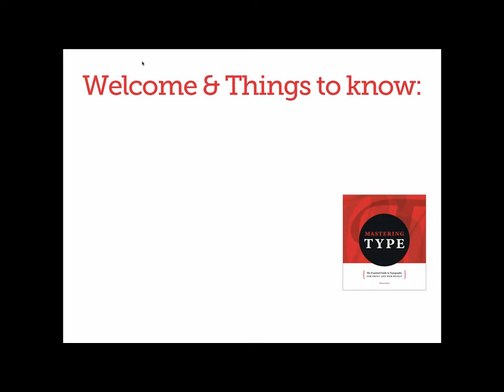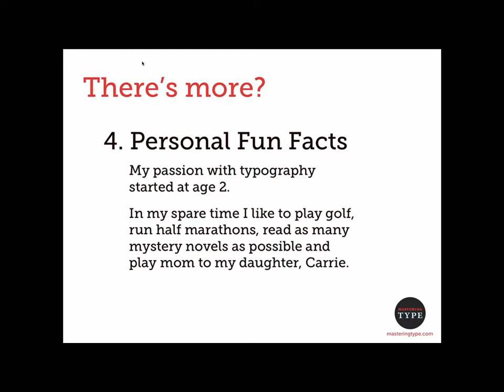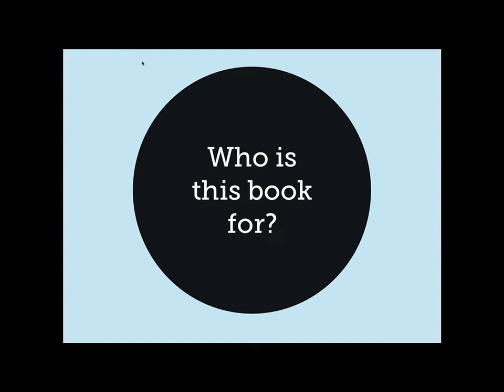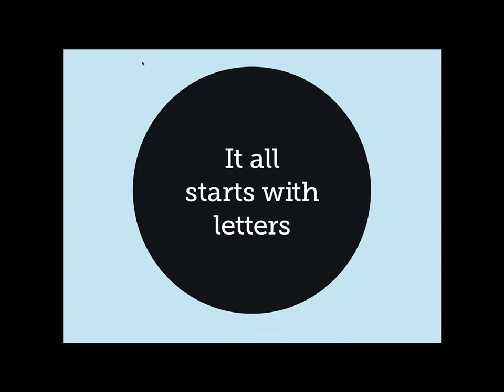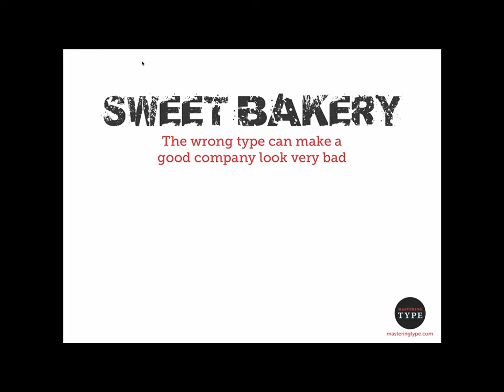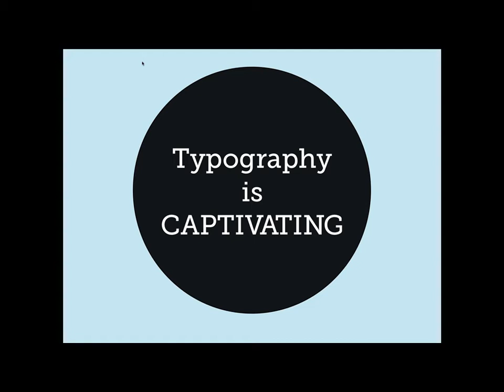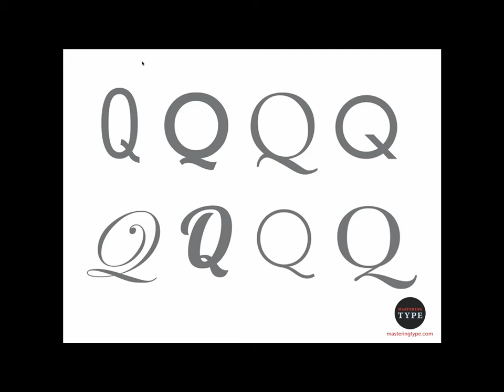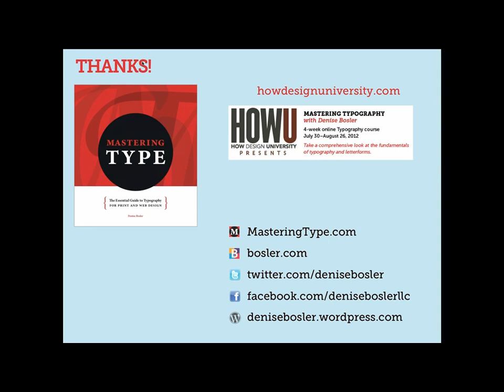Free Virtual Book Signing with Denise Bosler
Almost everything we look at includes information that needs to be communicated. At the heart of all of that communication is type: visually interesting, interactive, expressive and captivating. Denise Bosler's new book, Mastering Type: The Essential Guide to Typography, breaks down the study of type into a systematic progression of relationships. In this virtual book signing, Bosler gives us a sneak peak of the book and introduces some of those relationships. Denise will be teaching a course for HOW Design University based on her book. Check it out and become a type master!